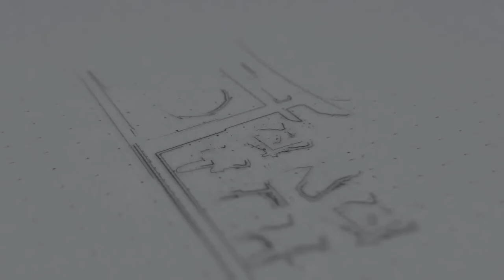Istoty Mitologiczne - Ogry na przykładzie Baldur's Gate 3